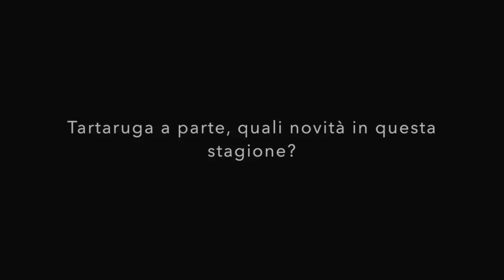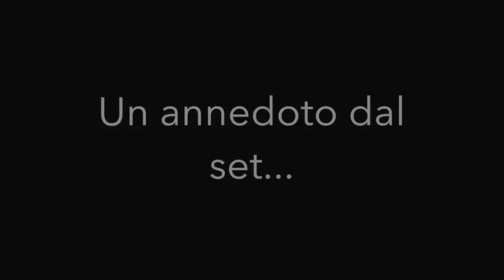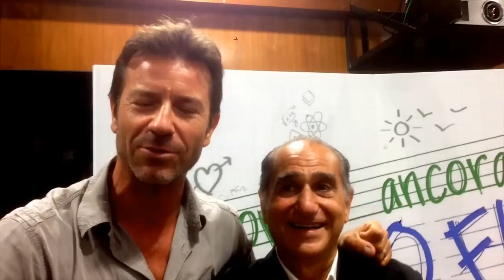Provaci ancora Prof 6, intervista (doppia) a Paolo Conticini e Pino Ammendola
Intervista doppia a Paolo Conticini e Pino Ammendola, protagonisti di Provaci ancora Prof che ha esordito con la sua sesta stagione il 10 settembre su Rai 1. Paolo Conticini, con l'aiuto amichevole di Pino Ammendola, risponde alle nostre domande sul futuro di Gaetano, gli aneddoti dal set e i progetti futuri.